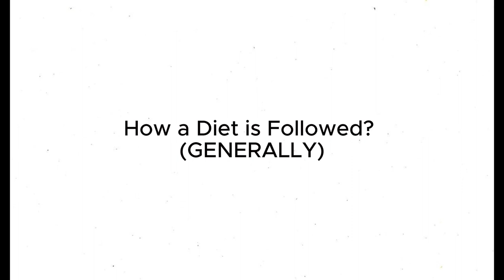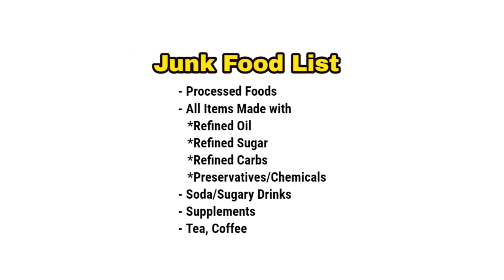Why Diets Don't Work? டயட்கள் ஏன் வேலை செய்வதில்லை?